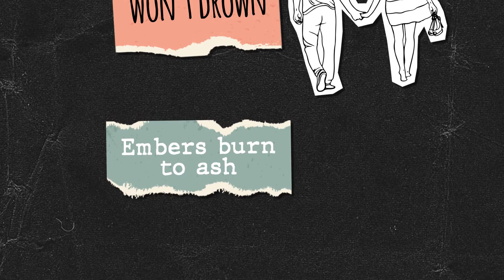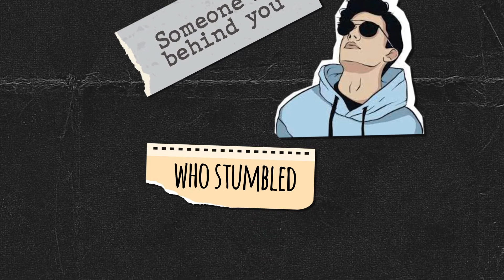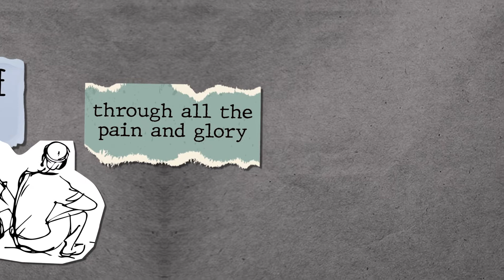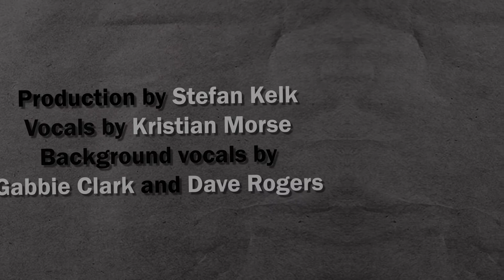Write Your Story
Lyrics by Jason Spraggins
Production by Stefan Kelk
Lead vocals by Kristian Morse
Background vocals by Gabbie Clark and Dave Rogers

Verse
A half-empty glass- your troubles won’t drown.
Embers burn to ash, and darkness weighs down.
You’re a sad silhouette- a ghost of regret-
Until, you hear a voice sing out...

Chorus
You can write your story
through the pain and glory.
Tomorrow’s a blank page.
And you can write your story.

Verse
You’re lookin’ at the sun, and standin’ on high ground.
Someone is behind you, who stumbled- fell down.
Lonely and torn, they’re lost in a storm-
Your song could be what leads them out.

Bridge
Note by note, the lyrics flow
toward an end that we can’t know.
Beauty’s here for us to find-
sometimes between the lines.

Chorus
through all the pain and glory.